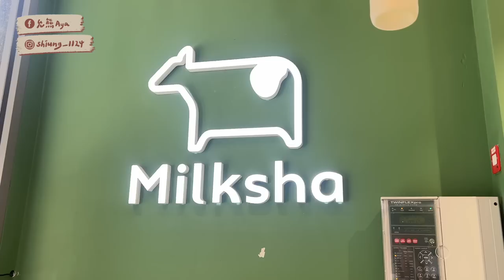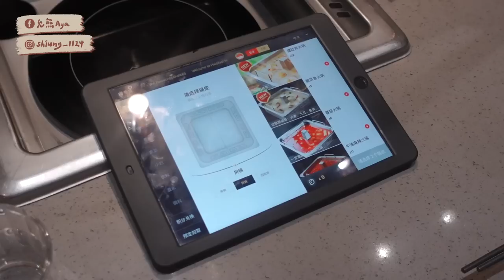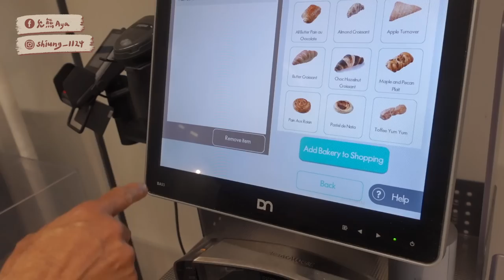🇬🇧𝐕𝐋𝐎𝐆 倫敦五日遊🍒見到課本上的大本鐘啦！包包被拿走的英國驚魂記😵‍💫【允熊Aya】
𝐈𝐧𝐭𝐫𝐨｜

𝐀𝐛𝐨𝐮𝐭 𝐌𝐞.

𝐀𝐠𝐞 / 21
𝐒𝐤𝐢𝐧 𝐓𝐲𝐩𝐞 / 混合偏油痘痘肌 T字部位油 兩頰偏乾
𝐂𝐚𝐦𝐞𝐫𝐚 / Canon m50 + Sony Zv-1
⚠️ 本頻道影片著作權皆為允熊Aya所有，禁止轉載、搬運至其他未授權之平台